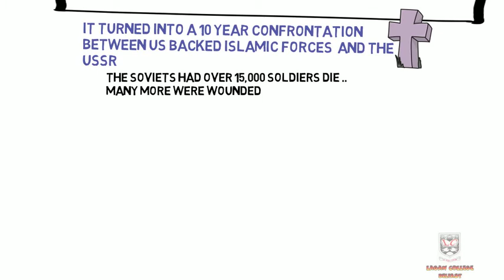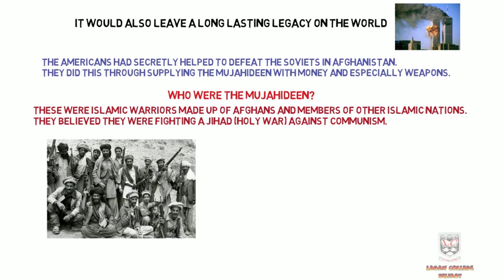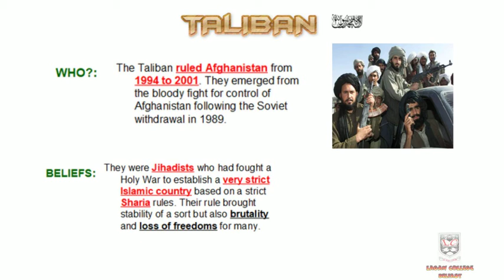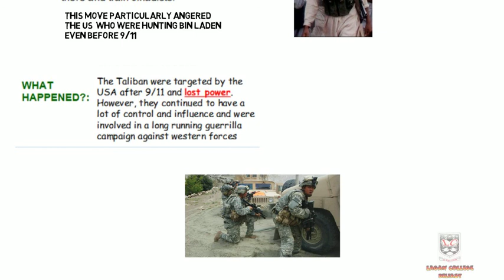The impact & legacy of the Soviet invasion of AFGHANISTAN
This short video delves into the fall out from the Soviet occupation of Afghanistan 1979-89. It looks at the short term and long term impact of the aftermath of the Soviet withdrawal and its impact on global politics today.